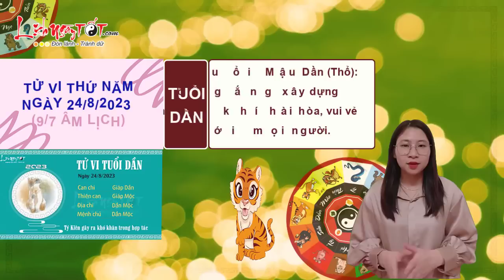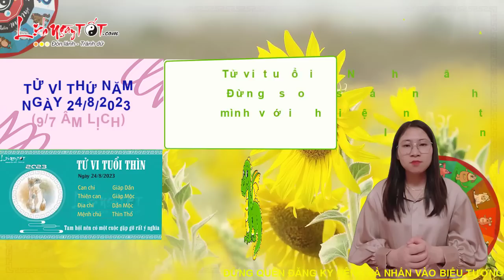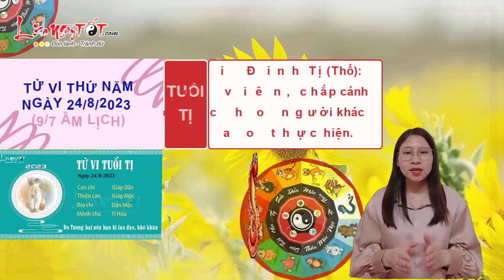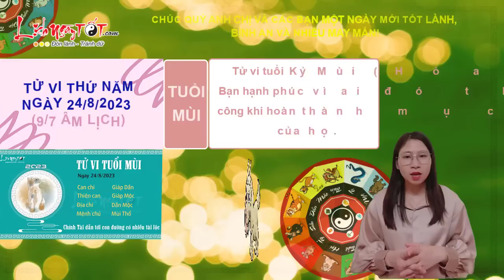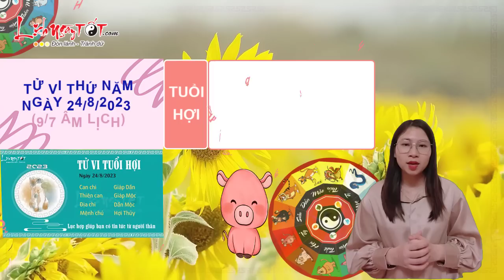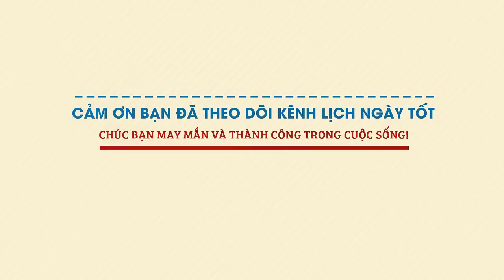Tử Vi Hàng Ngày 24/8/2023 Thứ 5 Đoán Ngay Con Giáp Túi Tiền Rủng Rỉnh Thoải Mái Chi Tiêu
Bạn có phải là một trong số con giáp tiền bạc chẳng lo thiếu trong ngày thứ 5 này không, hãy cùng Lịch Ngày Tốt khám phá ngay nhé.

Tử vi hàng ngày chỉ ra rằng, Nhờ có Tam hội nên một cuộc gặp gỡ tình cờ nào đó giúp con giáp tuổi Thìn mở ra những góc nhìn mới về nhân sinh quan, hạnh phúc đích thực và nhiều điều thú vị trong cuộc sống.

Thiên Tài ghé thăm giúp tuổi Thìn có nhiều chuyển biến tích cực hơn về chuyện tiền nong. Có thể doanh thu không tăng hơn nhiều nhưng vì biết tiết kiệm nên bạn cũng để dành được một khoản kha khá.

Mộc - Thổ xung khắc dự báo căng thẳng là nguyên nhân gây ra bệnh tật của bản mệnh thời gian này. Vì thế, việc trước tiên cần làm đó là tránh xa mọi áp lực, nếu không thì chẳng có loại thuốc nào có thể giúp bạn nhanh khỏi bệnh cả.